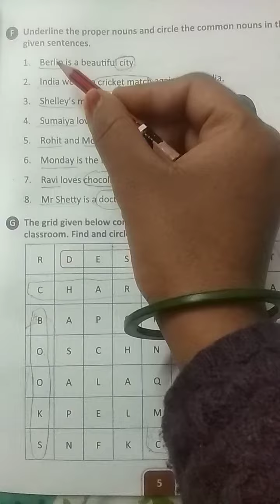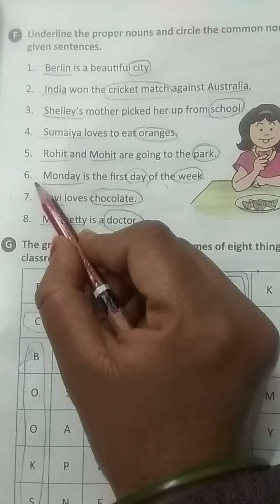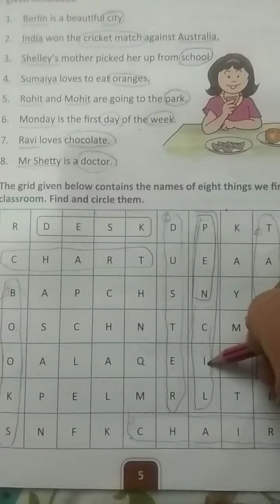class 2 English Day 88 by Mam Shanu Gouttam